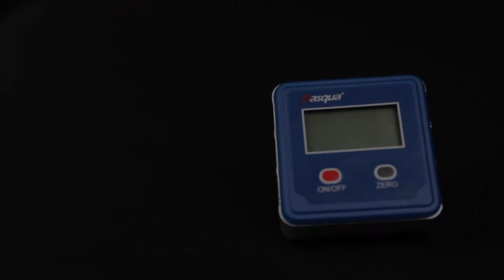DASQUA 4x90°Digital Angle Finder, LCD Black Light Mini Level Bevel Gauge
 Large easy-to-read backlight LCD display
 Absolute 0° measuring at level surface
 Measure relative bevel
 With permanent strong magnet on measuring faces
 CNC machined aluminum body

Advantage of DASQUA:
• High-quality material and precision machining process ensure product quality；
• A traceable QC system is worthy of your trust；
• Efficient warehouse and logistics management ensure your delivery time；
• A two-year warranty makes you without the worries behind；